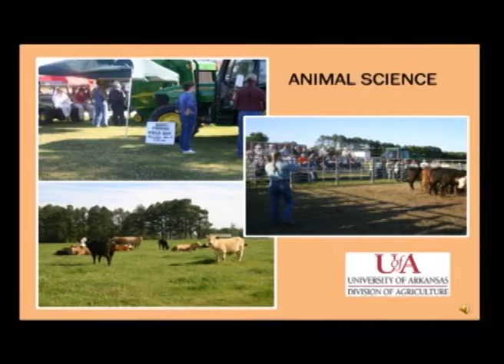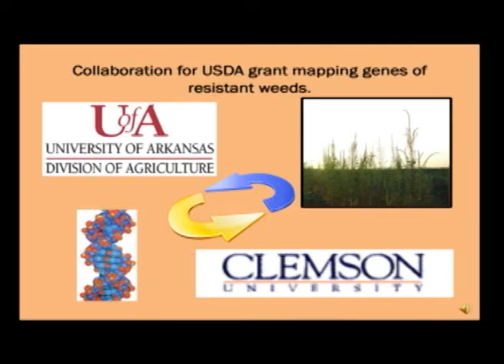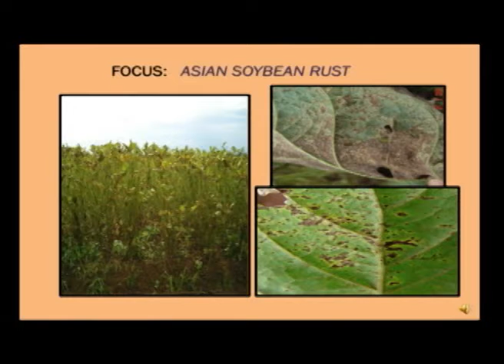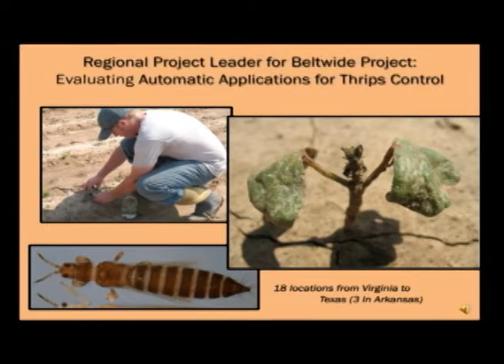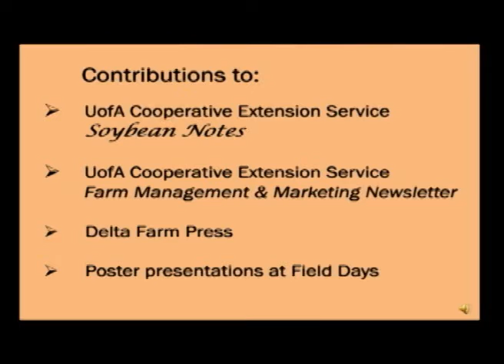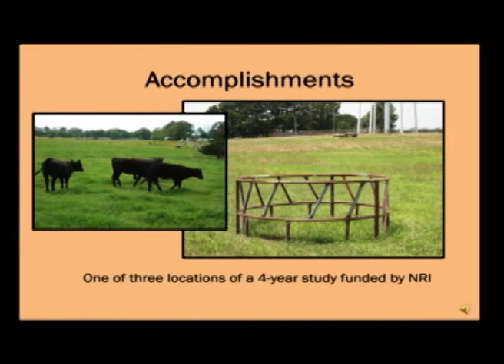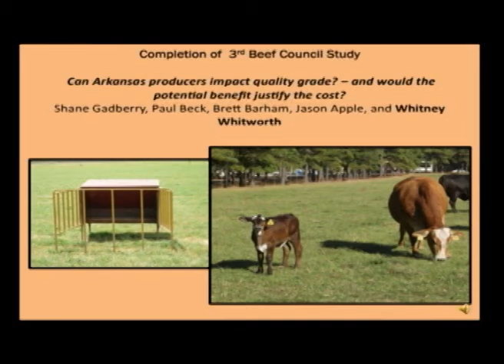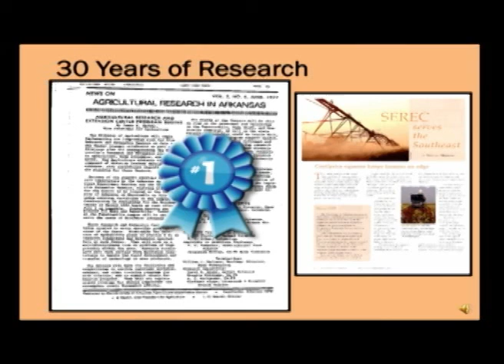SEREC_presentation_1.flv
Southeast Research and Extension Center
University of Arkansas at Monticello
Monticello, AR 71656